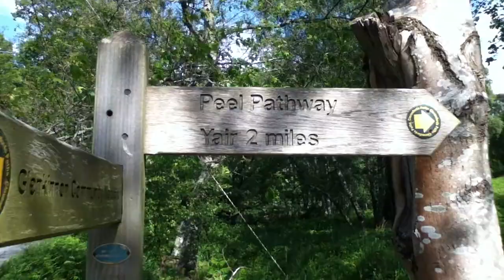Day 25 Peebles to Melrose - 09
26 miles from Peebles to Melrose some of it along the beautiful river Tweed